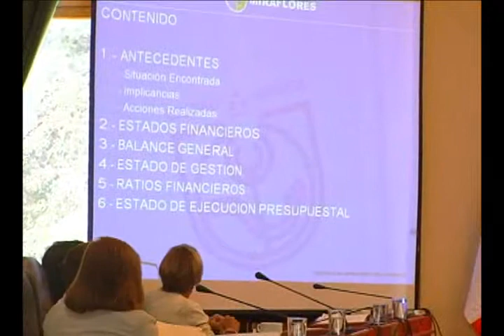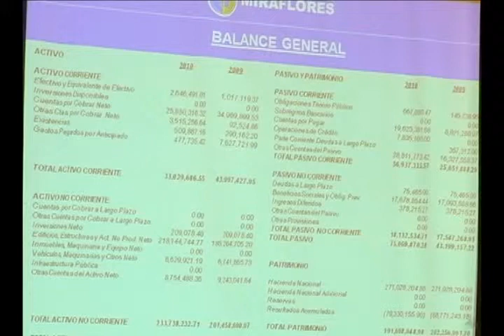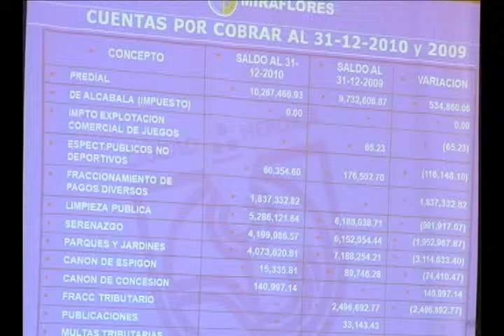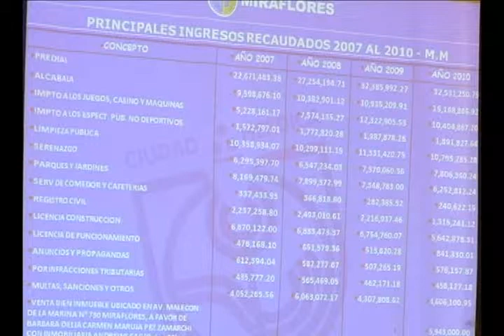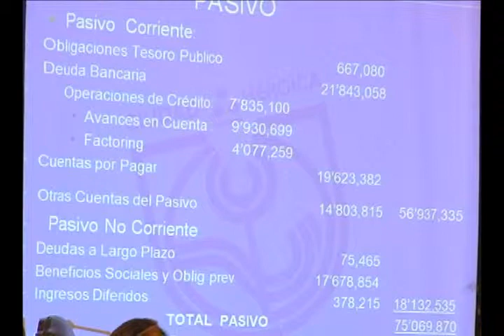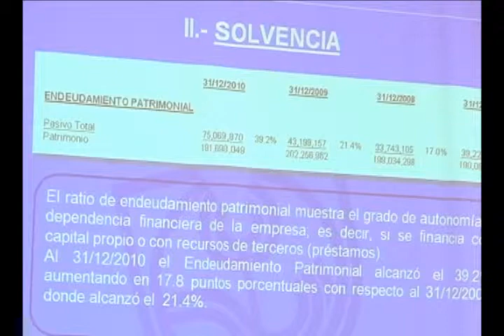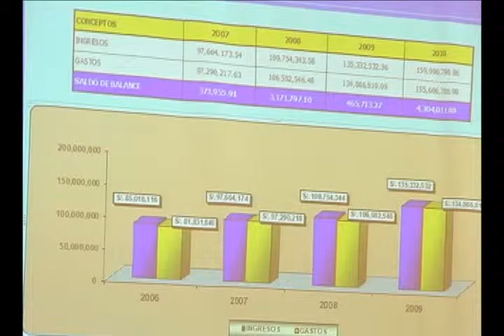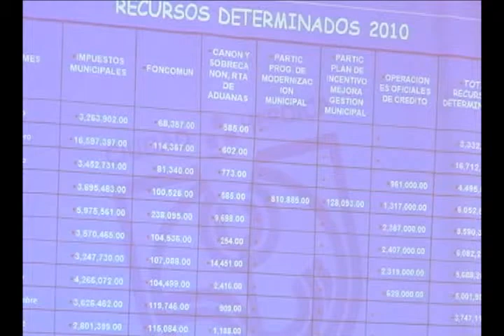Municipalidad de Miraflores — Sesión de Concejo Municipal (25/03/2011)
Sesión de Concejo Municipal del 25 de marzo de 2011.